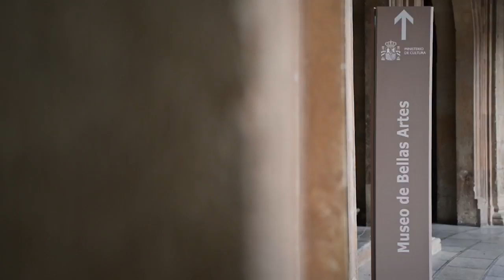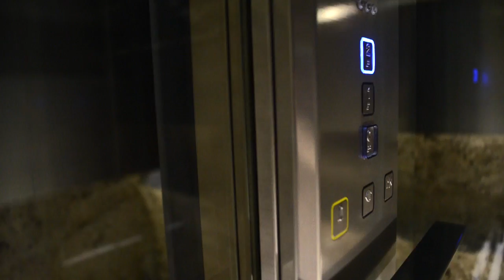IASA | Montaje Ascensor en el Palacio de Carlos V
Breve resumen del montaje de un ascensor en el Palacio de Carlos V de la Alhambra por la empresa granadina IASA.